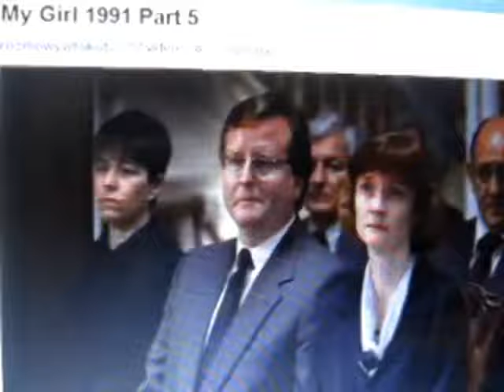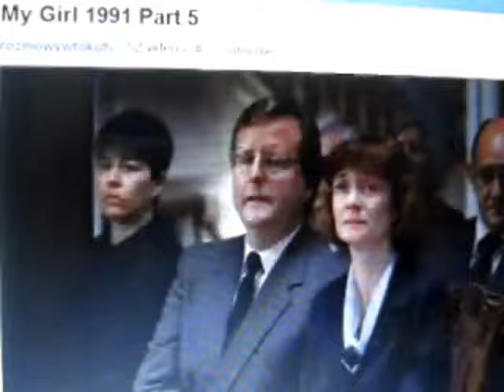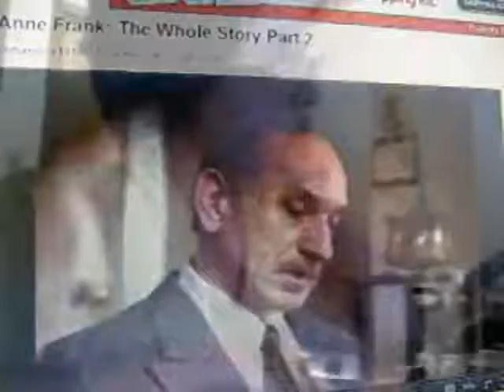Wednesday, September 14th, 2011 (Nornna's Vlogs)